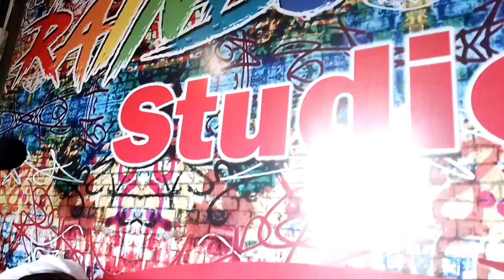New Pati Rabha Shooting Time Gela 2023 Bipul Rabha ,Diganta Rabha Polytora Rabha